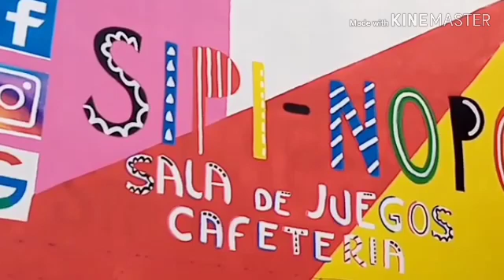Sipi Nopo un lindo lugar para disfrutar con los niños.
Es un área de juegos y trampolines para los niños de hasta 12 años.

Ofrecen delicioso menú y una excelente atención.